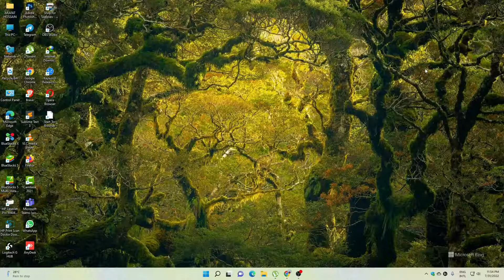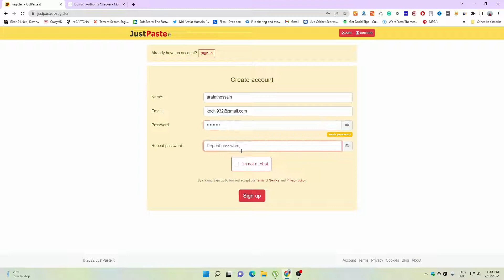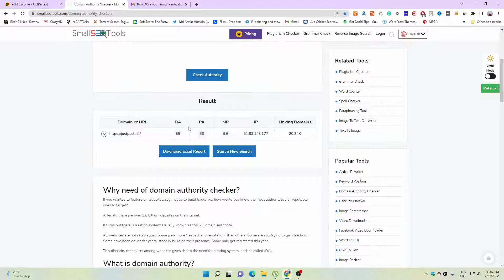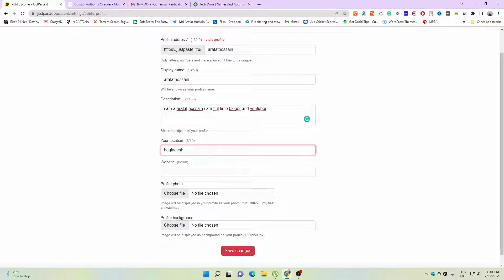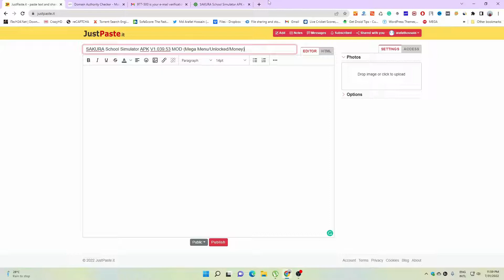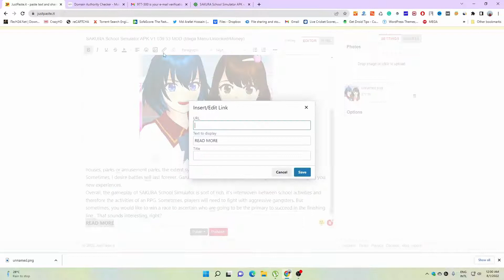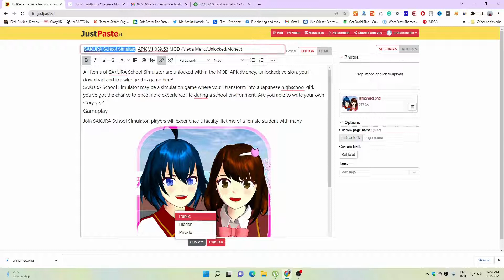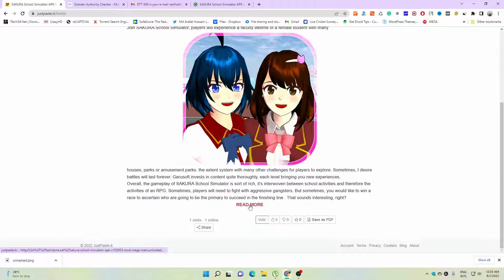How do I get organic traffic to my YouTube and website? Free Organic Traffic of Rain (2022)